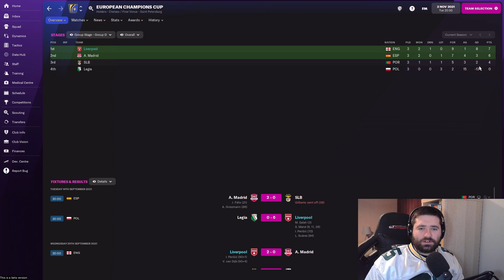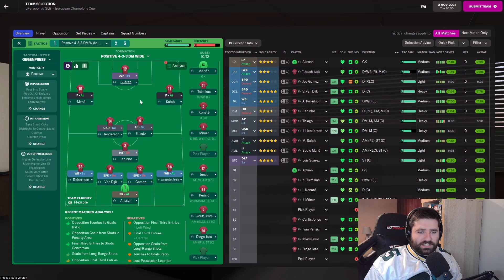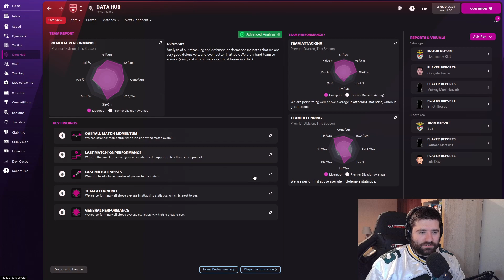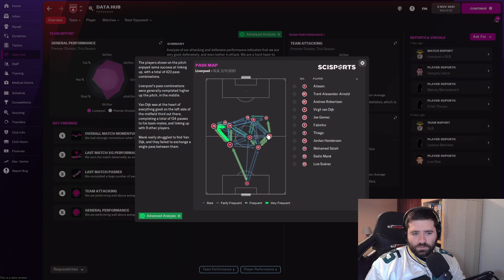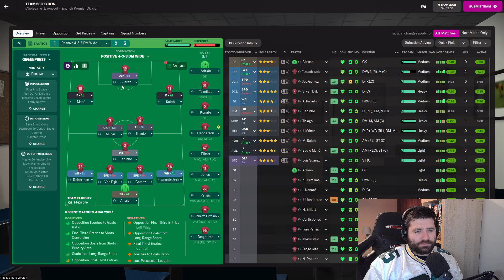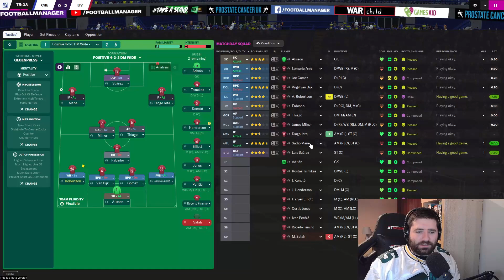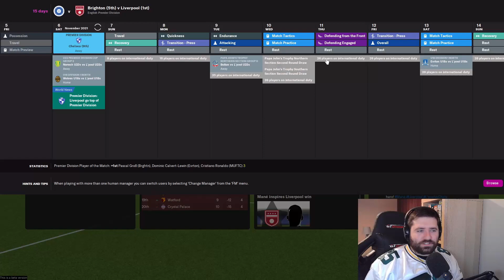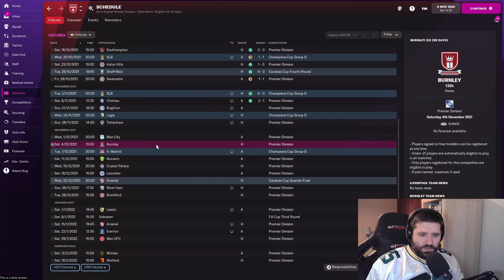FM22 | Liverpool | Ep4 | NEW DATA HUB | Football Manager 2022 Beta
We take a look at the new data hub in FM22 & play against title favourites Chelsea.